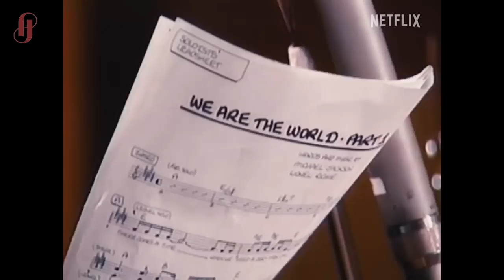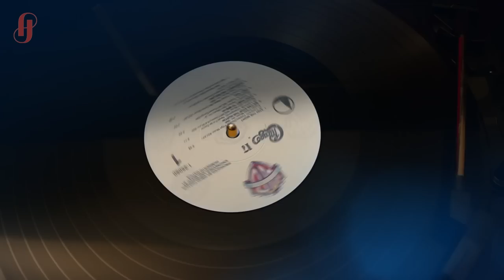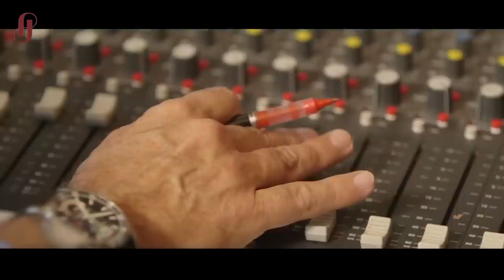El chileno detrás de los hits musicales más grandes de la historia - ¿Qué pasó con lo que pasó?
El productor e ingeniero de grabación chileno Humberto Gatica lo ha visto todo en el mundo de la música. No solo trabajó en el álbum más vendido de la historia, “Thriller”, junto a Michael Jackson, sino también se dedicó a grabar a leyendas como Celine Dion, Lionel Richie, Barbra Streisand y Julio Iglesias, entre muchas otras. En su segunda visita a ¿Qué pasó con lo que pasó?, Gatica me cuenta cómo alcanzó la cumbre de la industria de la música a pesar de sus humildes orígenes en Rancagua, Chile, lo que le dijo su cercano amigo Michael Jackson pocos días antes de fallecer y cuál es el “difícil” artista latino con el que no volvería a trabajar nunca más. Acompáñame en este fascinante paseo por la historia de la música con el hombre al frente de la consola y detrás de algunas de las canciones más conocidas en el planeta.